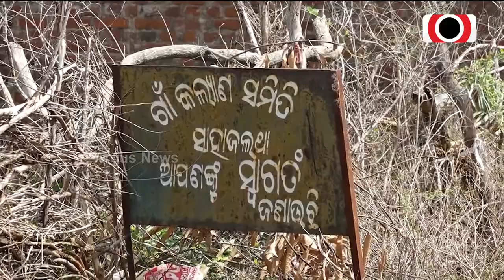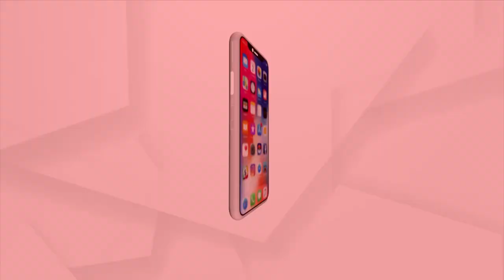Water Shortage Irks Farmers In Subarnapur